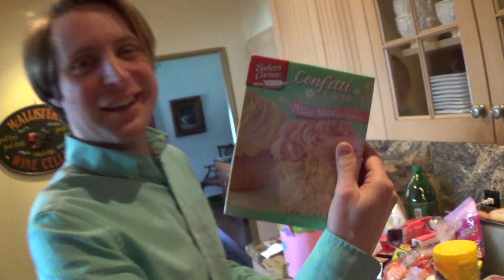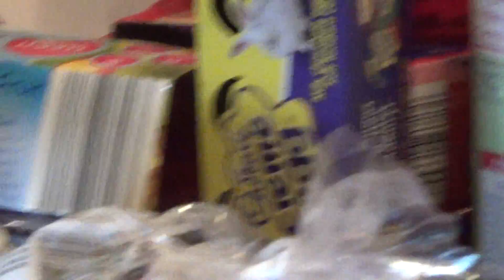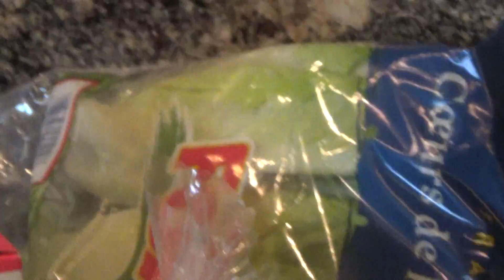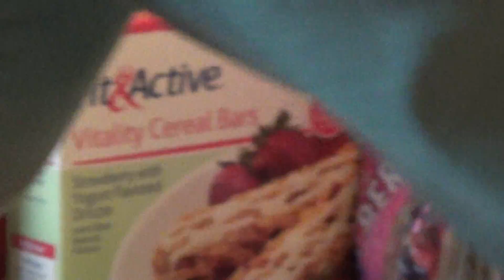Epizod 45 - Odcinek Zakupowy - 12 Kwietnia 2014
Zakupy - ceny artykułów spożywczych.